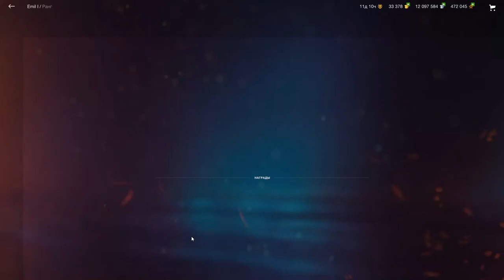Emil I обзор в wot Blitz "Приятный барабан!" | WOT-GSN